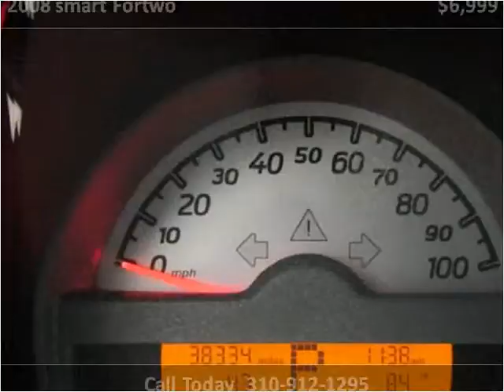2008 smart Fortwo Used Cars Los Angeles CA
This 2008 smart Fortwo is available from Preloved Ride Factory .